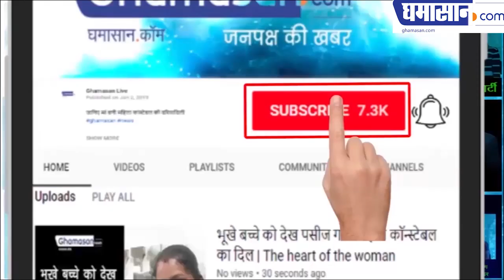Manasvi Mamgai Hot Bikini Photoshoot | Rare Unseen Photos of Manasvi Mamgai